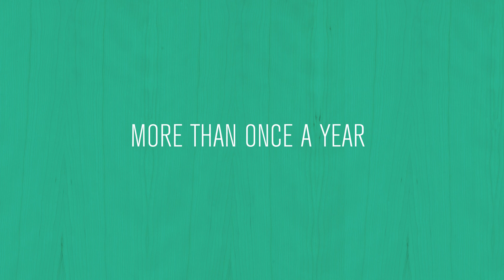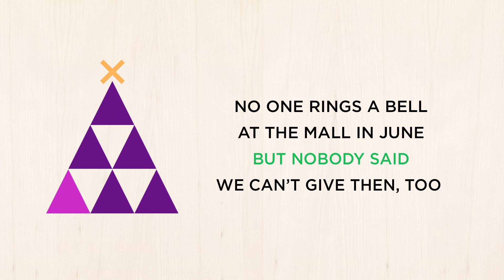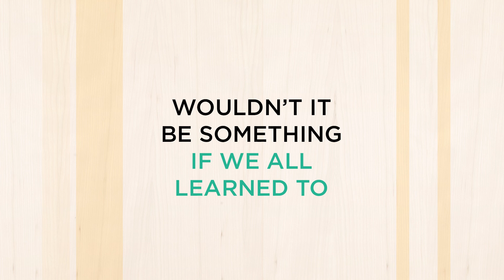"Once A Year" by Josh Wilson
From the 2012 release "Josh Wilson presents Noel".
Once A Year, featuring Andrew Peterson